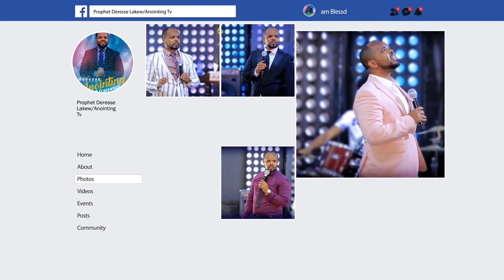ለገላጋይ ያስቸገረው ተመታ...||MAN OF GOD PROPHET DERESSE LAKEW